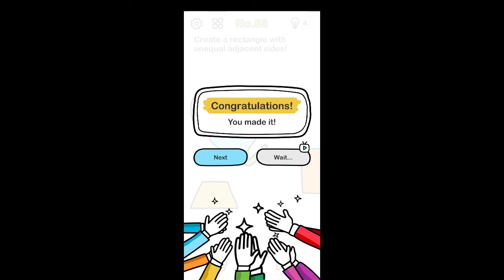Brain Out Level 83 Creat a rectangle with unequal adjacent sides